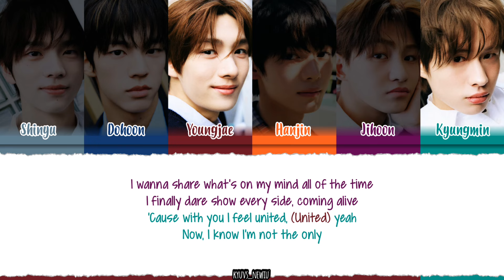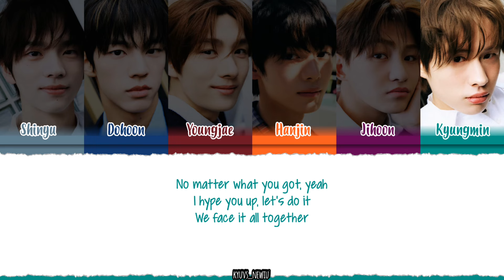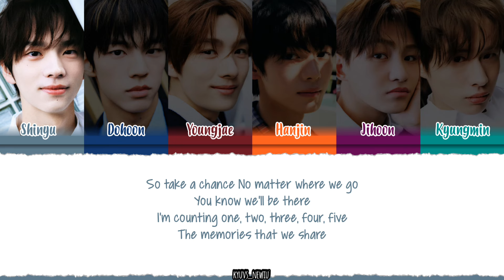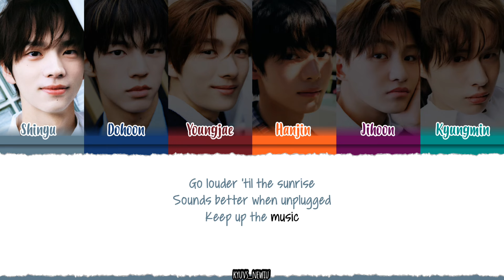TWS (투어스) - "​unplugged boy" Lyrics [Color_Coded_English]